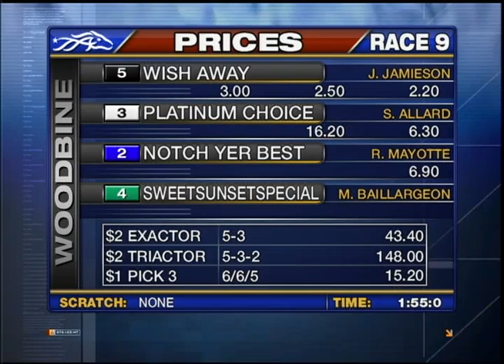Woodbine, Sbred, January 20, Race 9